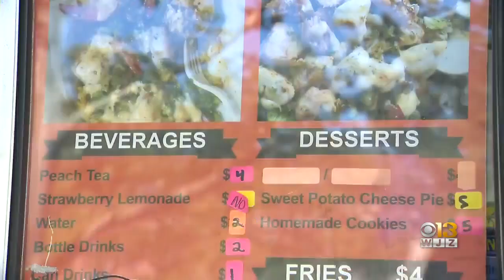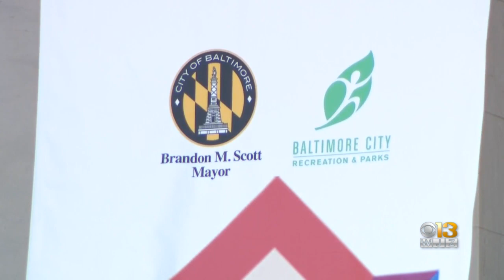Sweet or savory: Charm City Live has all the food delights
The festival will feature performances, local vendors and some of Baltimore's favorite food trucks.